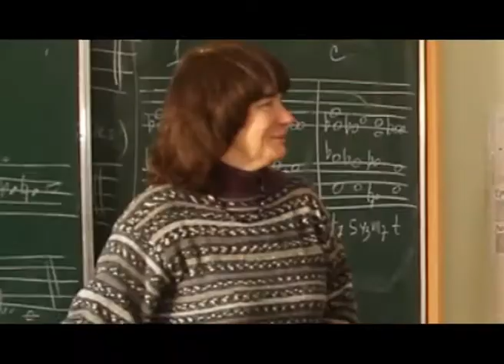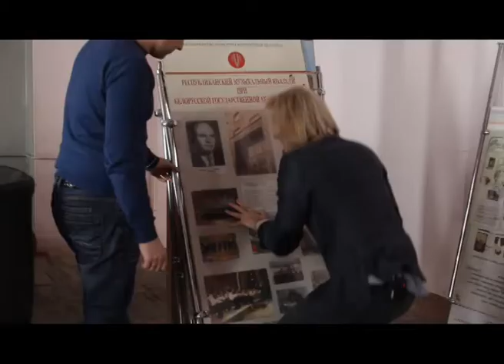XXL Глеб Матвейчук Минск